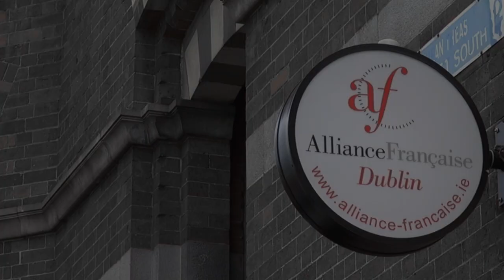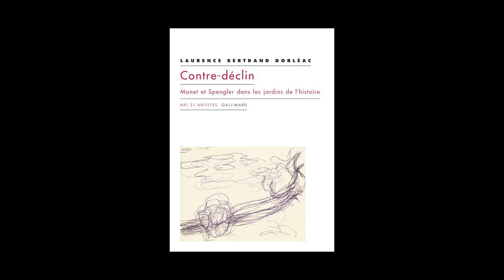Laurence Bertrand Dorléac - Les désastres de la guerre 1800-2014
À l'occasion de la quinzième édition du festival littéraire franco-irlandais à Dublin, rencontre avec Laurence Bertrand Dorléac autour du catalogue "Les désastres de la guerre 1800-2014" aux éditions Somogy et "Contre-déclin, Monet et Spengler dans les jardins de l'histoire" aux éditions Gallimard.